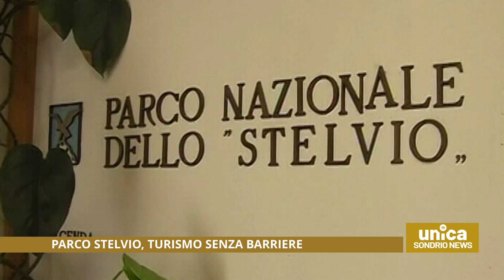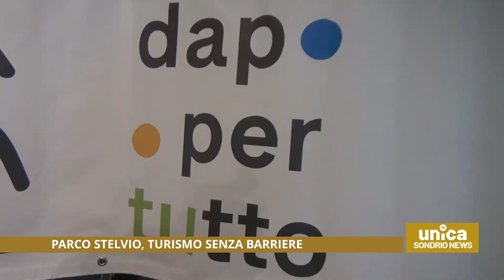Parco Stelvio, turismo senza barriere